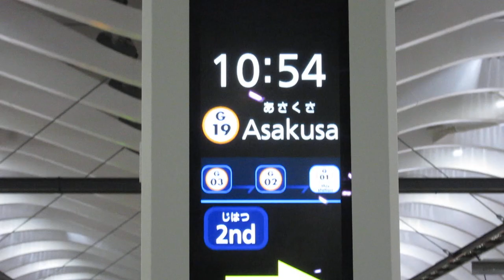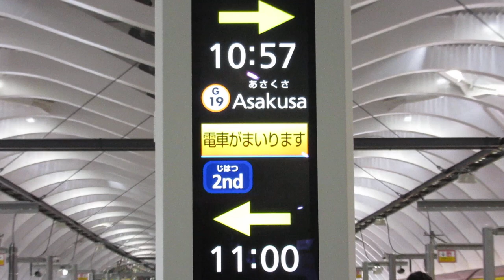東京メトロ銀座線 渋谷駅ホーム 縦長の発車案内ディスプレイ(LCD発車標) その2